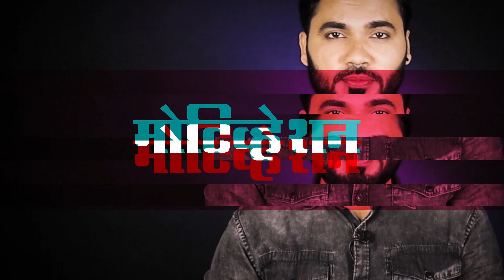ज्याला तुमची किंमत नाहीये..| don't waste your time on someone who doesn't value you | Vishnu Vajarde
प्रेम-बीम साला झूट असतं का...? सगळा टाईमपास असतो का...? प्रेमामध्ये शरीर संबंध काय योग्य काय अयोग्य?